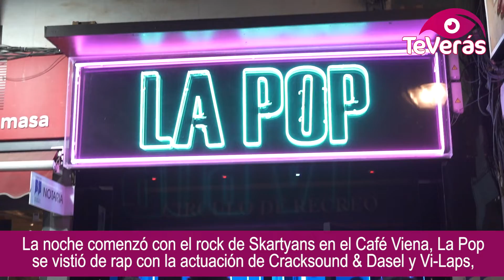El PreWinter calienta motores para el regreso del Winter Festival a Puertollano.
Puertollano calienta motores para el regreso del Winter Festival con el PreWinter, la vuelta de la música en directo a bares y locales de la ciudad. Una apuesta de éxito que muestra el talento y fuerza de grupos mayormente locales.
Este viernes con el comienzo del PreWinter 3 grupos pusieron toda su fuerza y energía en esta vuelta al directo. La noche comenzó con el rock de SKARTYANS en el Café Viena, La Pop se vistió de rap con la actuación de CRACKSOUND & DASEL y VI-LAPS, para acabar la noche con el buen rock and rock y el blues de CHRIS ALAN & TROUBLUES en Ícaro.